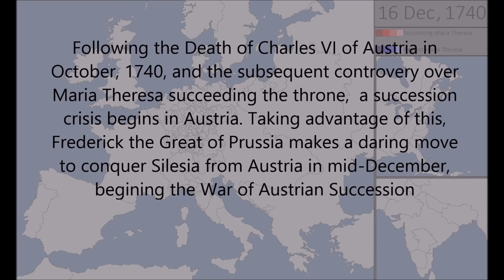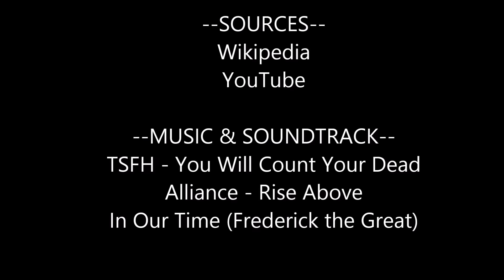War of the Austrian Succession (Every Other Day)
Following the Death of Charles Vi of Austria in October, 1740, and the subsequent controversy over Maria Theresa succeeding the throne, a succession crisis beings in Austria. Taking advantage of this, Frederick the Great of Prussia makes a daring move to conquer Silesia from Austria in mid-December, beginning the War of the Austrian Succession. The War of the Austrian Succession and subsequent peace terms established Prussia as a major European power, the military precision of whom other European powers would attempt to copy throughout the 18th Century, playing a vital role in the wars to come.

Slide Count: ~1100 Slides

Music & Soundtrack:
Two Steps From Hell - You Will Count Your Dead
Alliance - Rise Above
In Our Time (Frederick the Great)